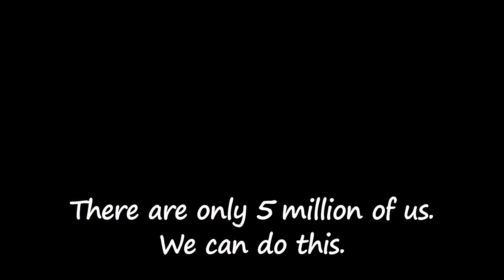ACE-Aware Nation Conference – Welcome Message from Nicola Sturgeon, First Minister of Scotland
A Scottish grassroots movement has set itself the goal of Making Scotland the First ACE-Aware Nation in the World. That was the title of a 2-day event held in Glasgow on 25th & 26th September 2018, attended by 2500 people from across the UK and beyond. Hosted by two independent organisations – TIGERS and connected baby – the event brought together some of the leading speakers in Scotland, with the aim of explaining why a focus on relationships is central to preventing and healing adverse childhood experiences (ACEs). The speakers’ collective voice was strengthened by the contribution of global ACEs campaigner, Dr. Nadine Burke Harris, of the Center for Youth Wellness in San Francisco, USA.

In this conference video, we hear from First Minister Nicola Sturgeon, who sent a video message to welcome the delegates and to confirm that the Scottish Government is committed to addressing the widespread impact of toxic stress in childhood.